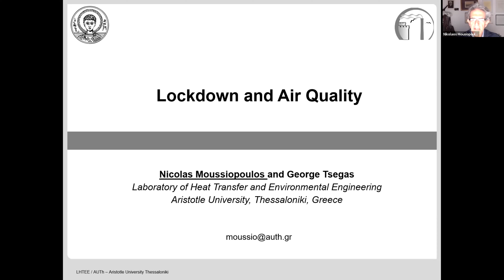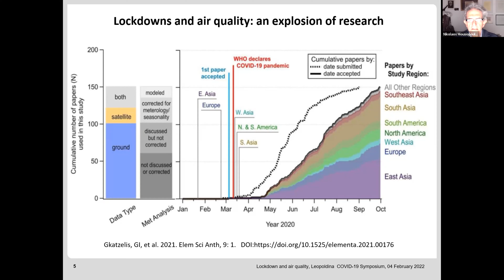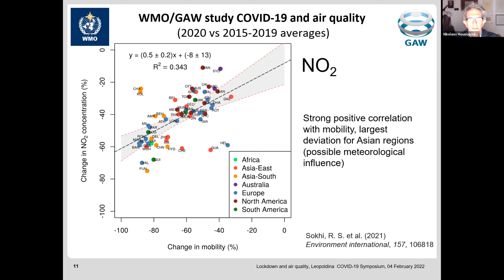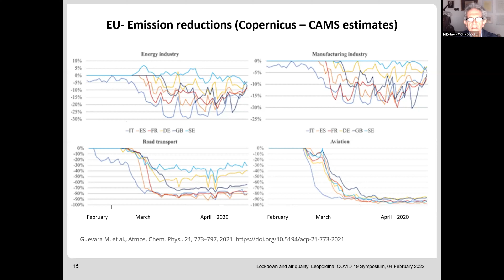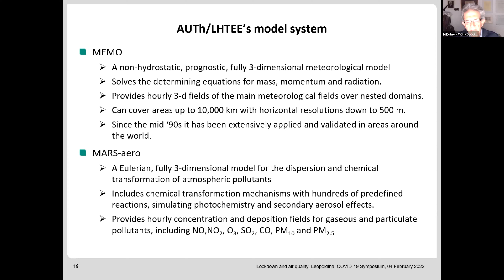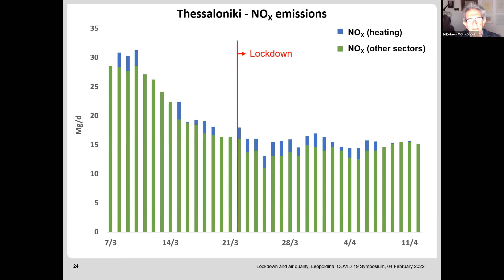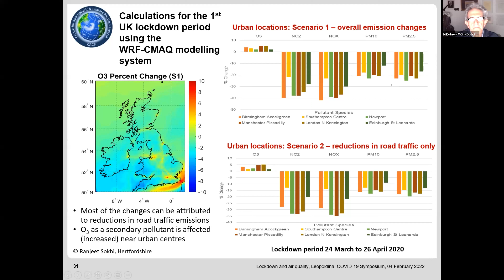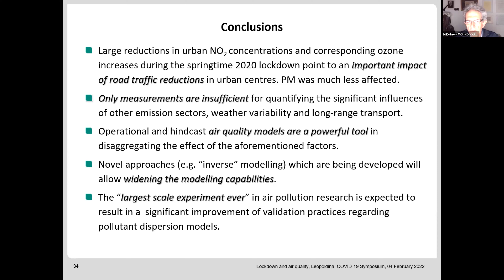Covid-Symposium: Lockdown and air quality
Leopoldina-Symposium: "COVID-19: Infection-Immunity-Vaccination", 4 to 5 February 2022

The COVID‐19 pandemic is a societal challenge in which scientific questions from many fields play a central role. In order to discuss the current state of the scientific basis of infection, immunity and vaccination within the Leopoldina, and to point out possible new directions of thrust, an online symposium was held on February 4 and 5, 2022. Therein, each topic was presented in short lectures by experts and discussed with the colleagues.

Topic: „Lockdown and air quality“
Nicolas Moussiopoulos ML, Engineer, Dean of the School of Economics & Business Administration, International Hellenic University, Greece and George N. Tsegas, Engineer, Laboratory of Heat Transfer and Environmental Engineering, Aristotle University of Thessaloniki (AUTH), Greece

ML= member of the Leopoldina